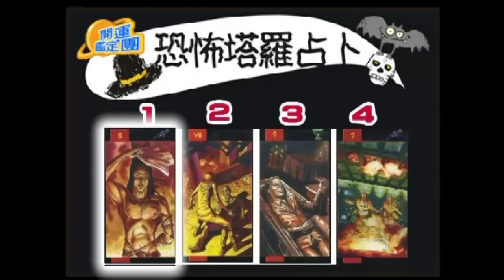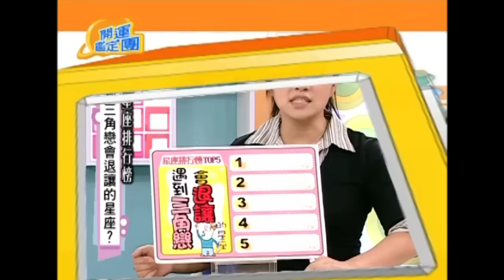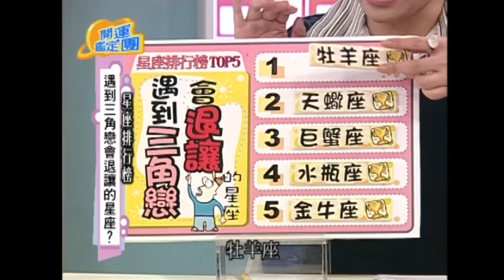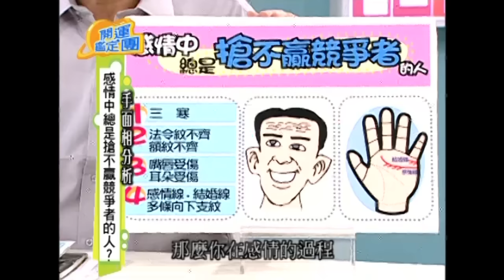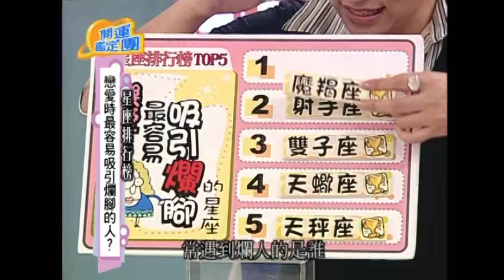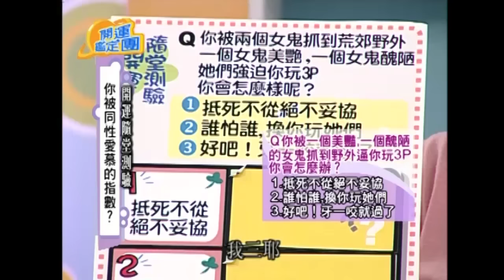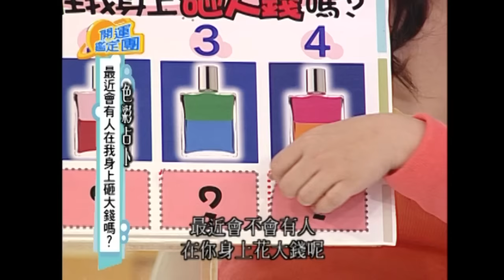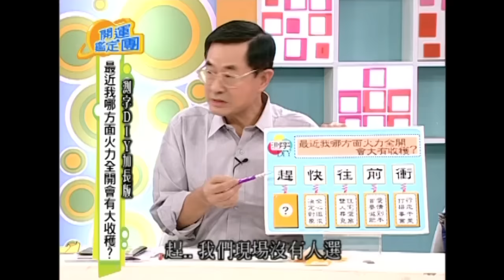我們的愛情為何總是三角形！王紹偉 阿丹 開運鑑定團 EP1431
來賓：王紹偉 阿丹
專家：唐綺陽

最近我哪方面會被異性蹂躪？
遇到三角戀會退讓的星座？
感情中總是搶不贏競爭者的人？
戀愛時最容易吸引爛腳的人？
你被同性愛慕的指數？
最近會有人在我身上砸大錢嗎？
最近我哪方面火力全開會有大收穫？